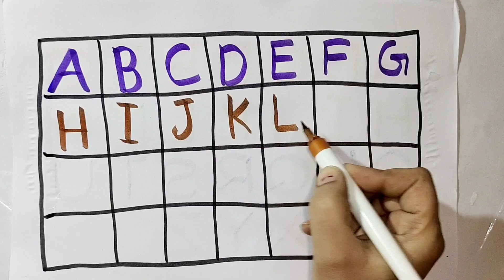A for apple, b for ball, abcd alphabets, phonic song, english varnmala, ABCD rhymes, abc song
Your query
a for apple
abcdefg
English alphabet
abcd cartoon
a for apple bi for boy
alphabet songs
a for apple a for ant
nursery rhymes
abcd rhymes
abcd alphabet
abcd

abcd varnamala
abcd varnamala
english varnamala
english alphabet
A for apple
kids alphabet
alphabet for kids
abc song
a for apple b for ball c for
alphabet song
apple apple
abcd abcd

abc
abc coloring
learn alphabets for kids
learn colors
phonics